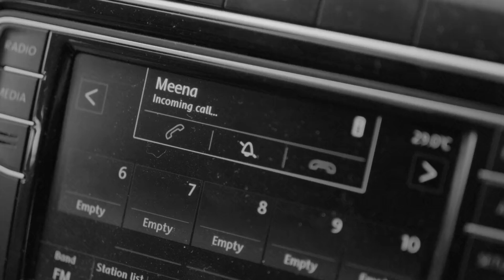Kota Factory Season 3 Episode 4 (part 12) | FULL Episode first on YouTube 🔥kotafactory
kota factory
jeetu bhaiya
kota factory season 3
jitendra kumar
tvf
jeetu bhaiya tvf
kota factory episode
kota factory jeetu bhaiya
jeetu bhaiya video
kota factory best scene
kota factory 3
kota factory full series
jee 2024
kota factory interview
kota factory season 2
kota
jeetu bhaiya real life
kota factory new episode
kota factory new season
study motivation
neet
neet 2025
supreme court
mbbs
nta
latest update neet ug 2024
neet 2025 preparation
motivation
neet physics
neet 2024
the apron boy
neet2025
neet2025studyplan
neet2025strategy
ntaneet
neetnews
neetbiology